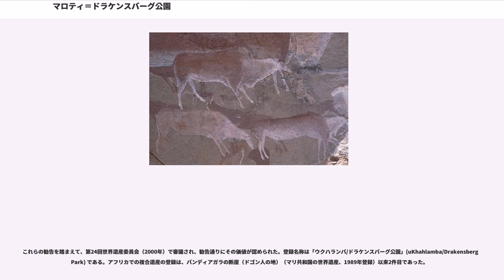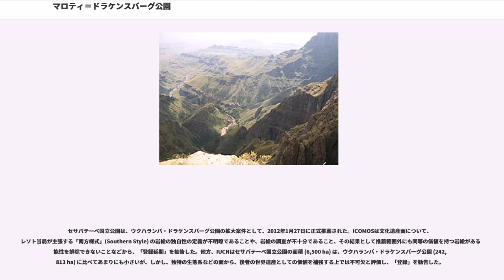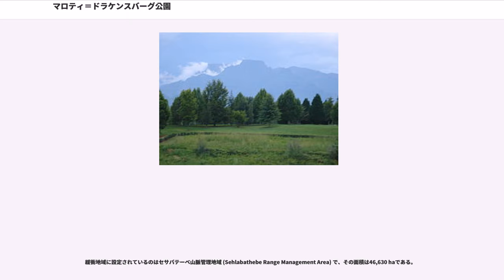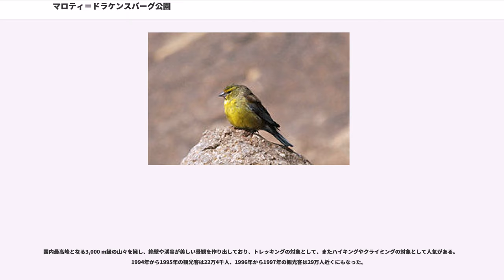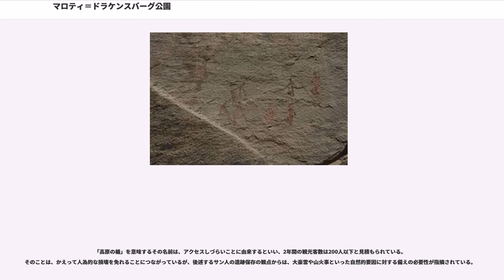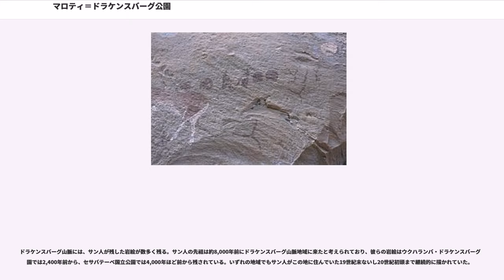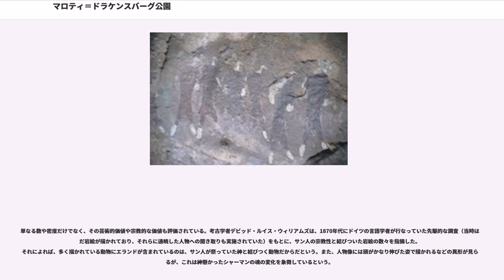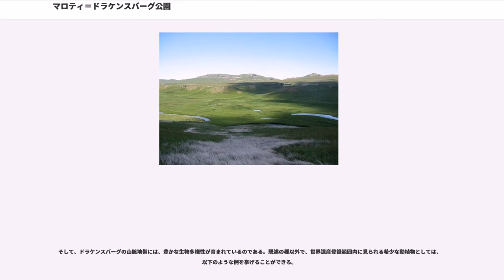マロティ＝ドラケンスバーグ公園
マロティ＝ドラケンスバーグ公園（マロティ＝ドラケンスバーグこうえん、Maloti-Drakensberg Park）は南アフリカ共和国のウクハランバ・ドラケンスバーグ公園およびレソトのセサバテーベ国立公園を対象とするUNESCOの世界遺産リスト登録物件である。を含むドラケンスバーグ山脈の美しい自然景観や生物多様性、さらにはサン人たちが数千年にわたって残してきた数々の岩絵などの考古遺跡群という、自然・文化両面の価値が評価された複合遺産であり、では最大の自然保護区を形成している。

2000年に登録された当初は南アフリカ共和国のウクハランバ・ドラケンスバーグ公園のみを対象としていたが、2013年にセサバテーベ国立公園が拡大登録されたことから、登録名称が変更となった。レソトにとっては初の世界遺産である。

南アフリカ共和国の世界遺産条約締約は1997年7月10日のことであり、1999年には同国初の世界遺産としてロベン島など3件の登録を果たしていた。ウクハランバ・ドラケンスバーグ公園は同国初の複合遺産を目指し、1999年6月30日に推薦された物件である

審議に先立ち、文化遺産要素の諮問機関である国際記念物遺跡会議 (ICOMOS) は、そこに残る岩絵群の多様性や密度が他には見られないレベルであることなどを評価し、「登録」を勧告した。他方、自然遺産要素の諮問機関である国際自然保護連合 (IUCN) は、シミエン国立公園（エチオピアの世界遺産、1978年登録）などとの比較を踏まえ、地球生成の歴史などの面での顕著な普遍的価値は認めなかったものの、自然美と生物多様性についての価値は認め、やはり「登録」を勧告した。

これらの勧告を踏まえて、第24回世界遺産委員会（2000年）で審議され、勧告通りにその価値が認められた。登録名称は「ウクハランバ/ドラケンスバーグ公園」(uKhahlamba/Drakensberg Park) である。アフリカでの複合遺産の登録は、バンディアガラの断崖（ドゴン人の地）（マリ共和国の世界遺産、1989年登録）以来2件目であった。

この登録に先立つ勧告では、ICOMOSもIUCNも共通して、レソトへの拡大を考慮すべきことを盛り込んでおり、実際、レソトと南アフリカは1997年以来、国境を越えた自然保護で協力し合っていたが、レソトはその時点では世界遺産条約を締約していなかった。レソトは2003年11月25日に世界遺産条約を締約し、ウクハランバ・ドラケンスバーグ公園と隣接するセサバテーベ国立公園を2008年10月8日に世界遺産の暫定リストへと記載した。

セサバテーベ国立公園は、ウクハランバ・ドラケンスバーグ公園の拡大案件として、2012年1月27日に正式推薦された。ICOMOSは文化遺産面について、レソト当局が主張する「南方様式」(Southern Style) の岩絵の独自性の定義が不明瞭であることや、岩絵の調査が不十分であること、その結果として推薦範囲外にも同等の価値を持つ岩絵がある可能性を排除できないことなどから、「登録延期」を勧告した。他方、IUCNはセサバテーベ国立公園の面積 (6,500 ha) は、ウクハランバ・ドラケンスバーグ公園 (242,813 ha) に比べてあまりにも小さいが、しかし、独特の生態系などの面から、後者の世界遺産としての価値を補強する上では不可欠と評価し、「登録」を勧告した。

第37回世界遺産委員会（2013年）の審議では、文化遺産面についても逆転で認められ、拡大登録に至った。IUCNは勧告時に新登録名を「マロティ・ドラケンスバーグの越境世界遺産」 (Maloti Drakensberg Transboundary World Heritage Site) とすべきことを提案しており、登録直後の世界遺産センターによるプレスリリースでは実際にそうした名称が使われていたが、最終的な登録名は「マロティ＝ドラケンスバーグ公園」となった。

これは、レソト初の世界遺産である。また、アフリカでの国境を越える複合遺産は初めてであり、世界的にもピレネー山脈のモン・ペルデュ（スペイン/フランスの世界遺産、1997年登録）以来、2件目である。なお、2000年に登録された時点では、文化的景観に分類される可能性が指摘されていたが、2013年の拡大登録時には、可能性への言及自体が消えた。

世界遺産としての登録名は Maloti-Drakensberg Park （英語）、Parc Maloti...